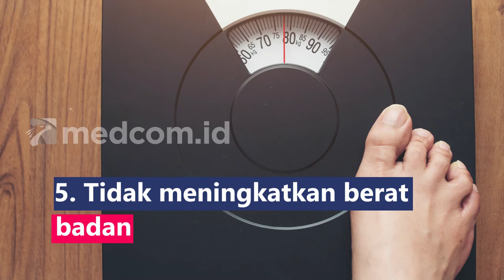Kontrasepsi IUD, Pilihan Efektif untuk Cegah Kehamilan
IUD merupakan singkatan dari intrauterine device yang juga dikenal dengan sebutan kontrasepsi spiral. IUD bekerja dengan cara menghambat gerakan sperma menuju saluran rahim untuk mencegah pembuahan. Berikut beberapa manfaat dan kelebihan kontrasepsi IUD:
1. Dapat mencegah kehamilan hingga 99%
2. IUD dapat mencegah kehamilan hingga 10 tahun
3. Harga relatif terjangkau karena hanya mengeluarkan biaya pada awal pemasangan
4. Kontrasepsi IUD non-hormonal aman untuk ibu menyusui
5. Tidak meningkatkan berat badan